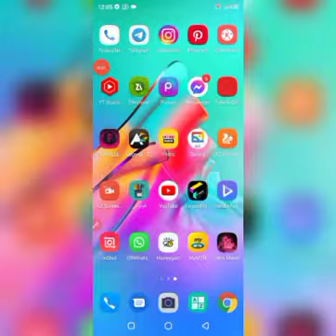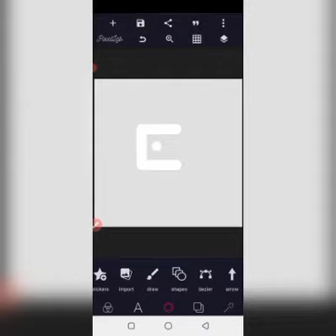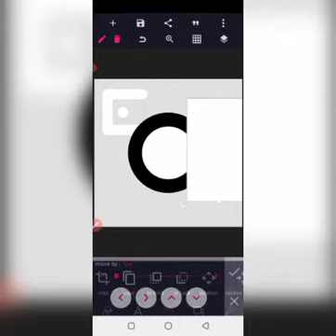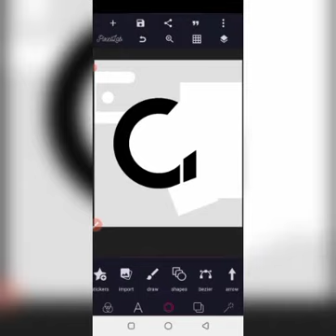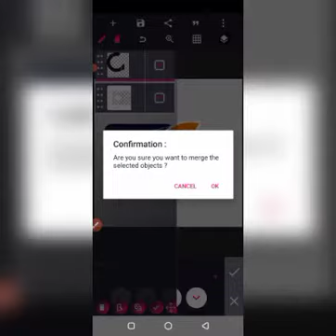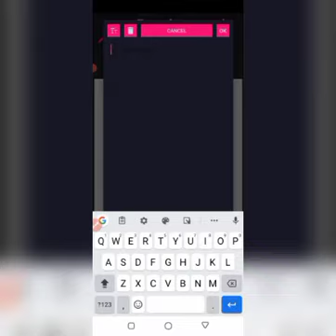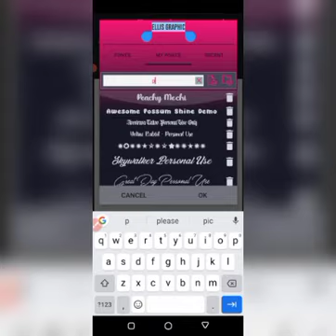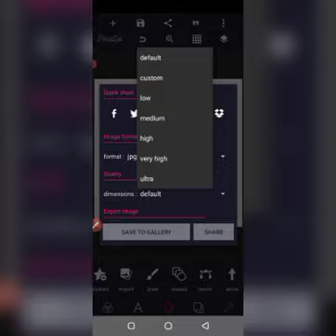How to create E+G LOGO in PixelLab | PixelLab Tutorial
In this tutorial, you will learn how to design E+G LOGO in PixelLab